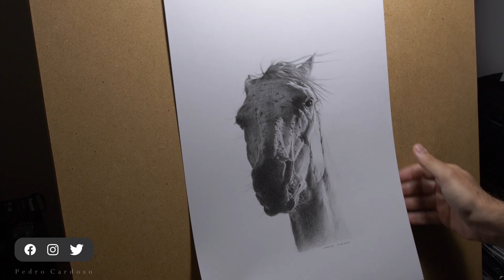HOW to DRAW a HORSE HEAD | front view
A horse is a magnificent animal. So, how to draw a horse head front view? This video is about a sketch I did. Drawing it was interesting because a horse head, front view, is something that I don't see often, so how to draw it? It required a reference photo and attention to proportions and values. This is how I drew a horse head, front view. Take a look!

Pedro Cardoso